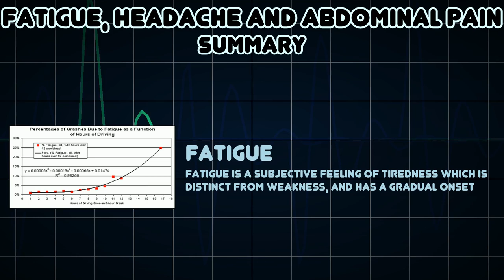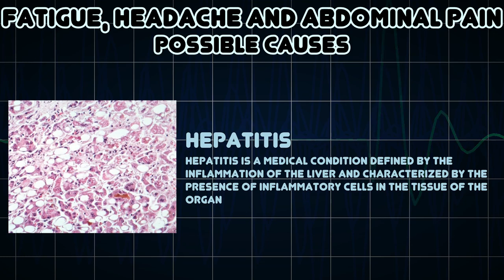Fatigue, Headache and Abdominal pain (Medical Symptom)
Possible causes of Fatigue, Headache and Abdominal pain (Medical Symptom)